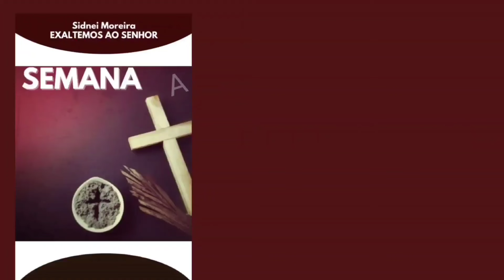SALMO 18 Senhor tens palavras de vida eterna CIFRA 3º DOMINGO da QUARESMA Missa 3/3/24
👉FOLHETO CIFRADO para DOWNLOAD!